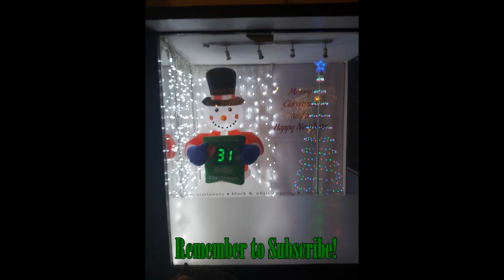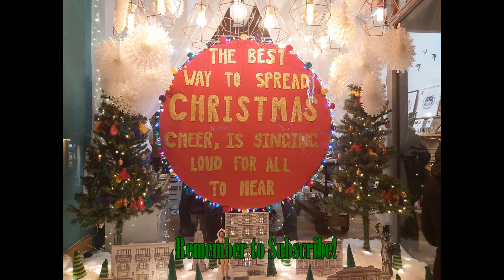CHRISTMAS SHOP WINDOW DISPLAY 2019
It's almost Christmas y'all
YOUTUBE  MUSIC LIBRARY
JINGLE BELLS

Mokraftcreations TEAM

Director of Photography: Honey drops

Editor: ABIOLA

Producer: Modupe